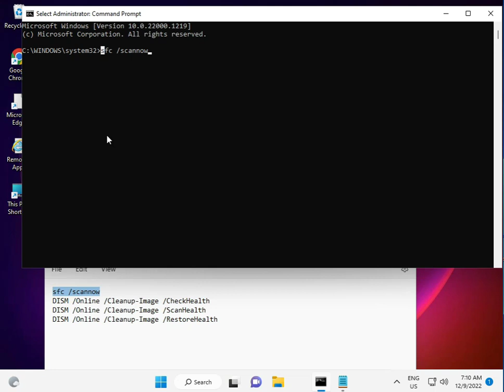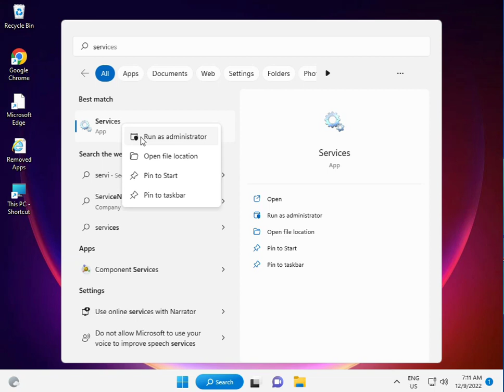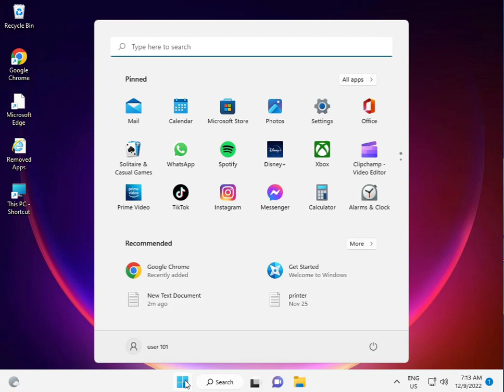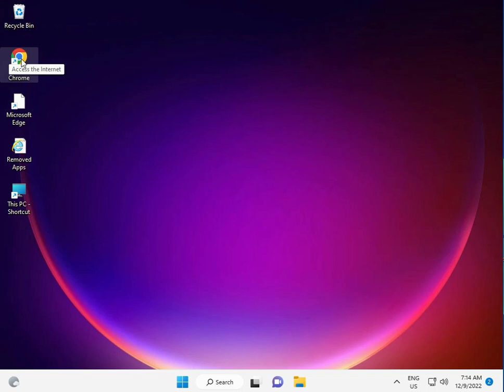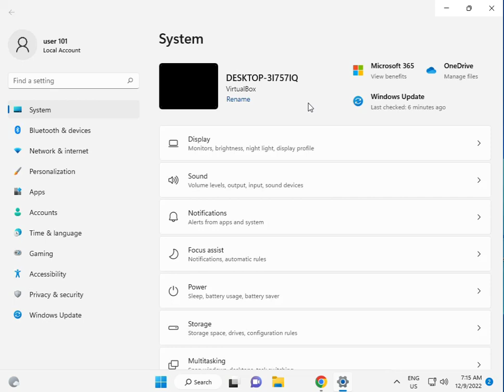How To fix KB5022282 NOT to install in Windows 11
sfc /scannow